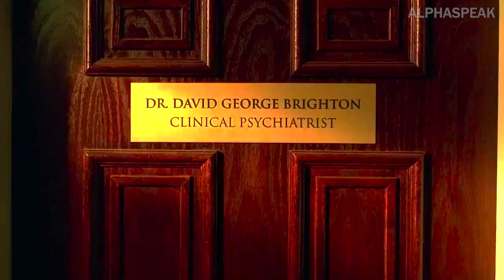Genius or Madness? Psychology - Low Latent Inhibition 4K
Are Genius and Madness Related?